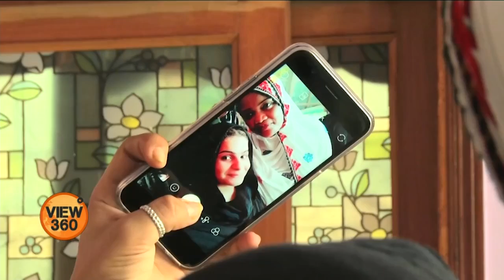شیدی قبیلے کی پہلی خاتون رکن سندھ اسمبلی ’تنزیلا قمبرانی‘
پاکستان کی تاریخ میں پہلی بار شیدی قبیلے سے تعلق رکھنے والی ایک خاتون نے انتخابات میں فتح حاصل کی۔ شیدیوں کا شجرہ نسب افریقیوں سے ملتا ہے۔ پاکستان میں ان کی اکثریت سندھ اور بلوچستان میں آباد ہے۔ ماتلی سلیم خان کی رپورٹ۔